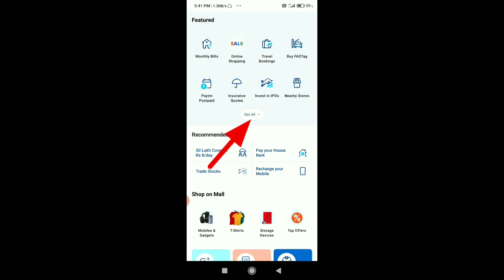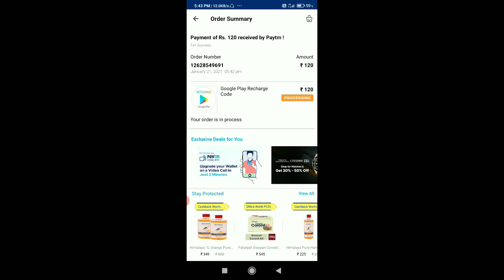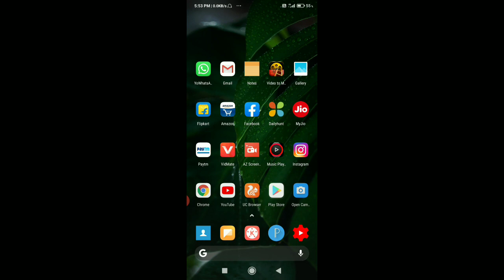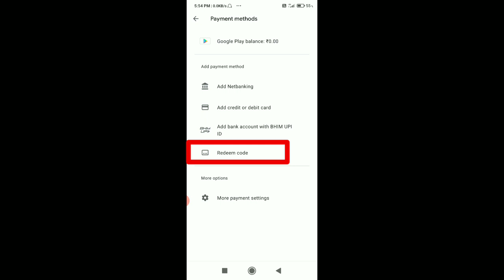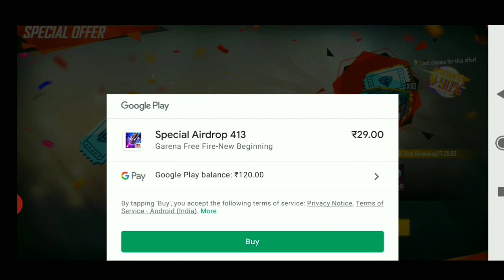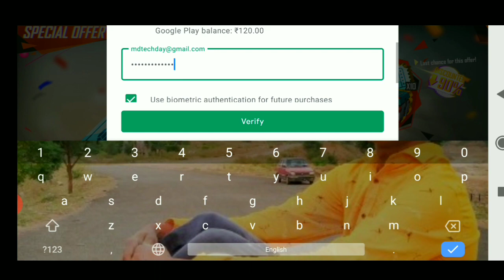How to Buy Special Eardrops Free Fire 2021 New Proses Telugu || స్పెషల్ Eardrops ఎలా కొనాలి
Fallow Me📌

My Product 🔖

My Ring light👇

My Ring light Stand👇

My Potted plants👇

My Mic👇

My Tripod 👇

My Chief Mic👇

My Background cloth👇